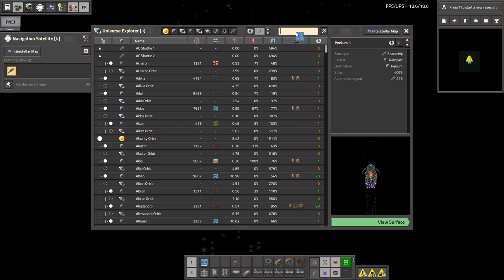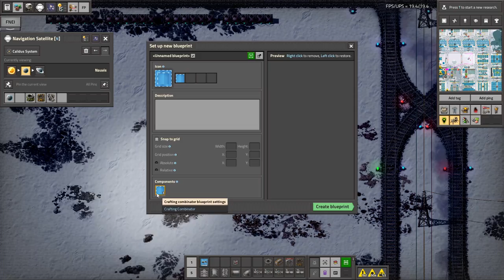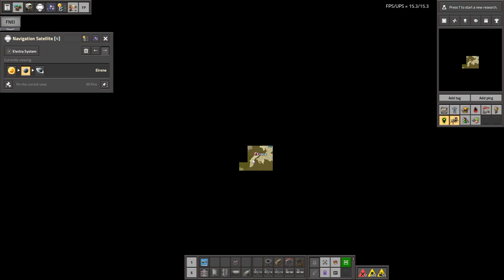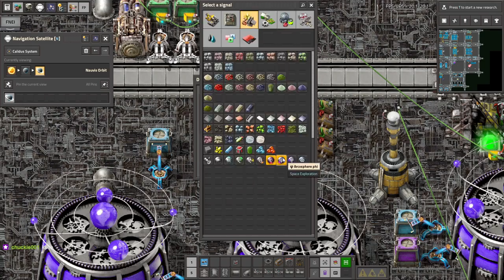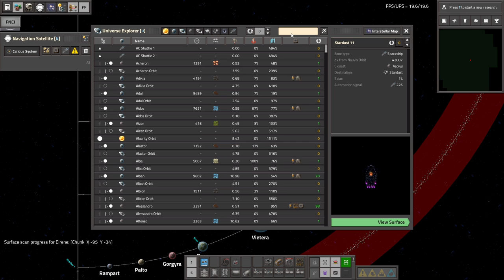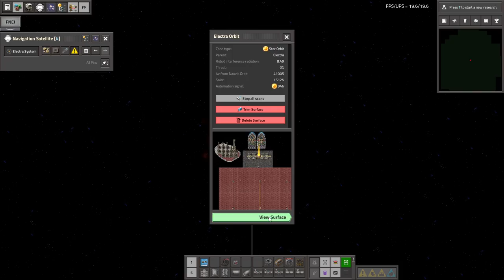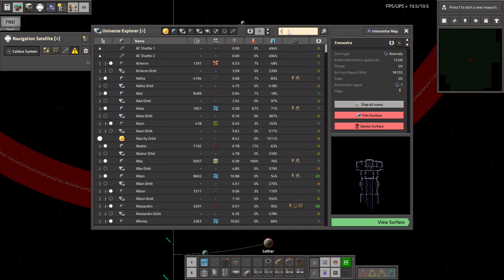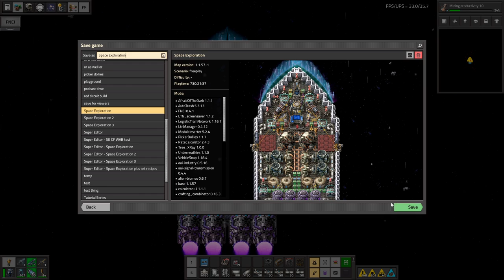Space Exploration part 171